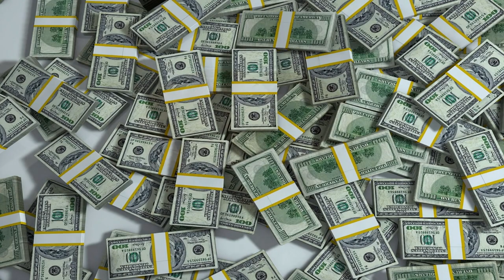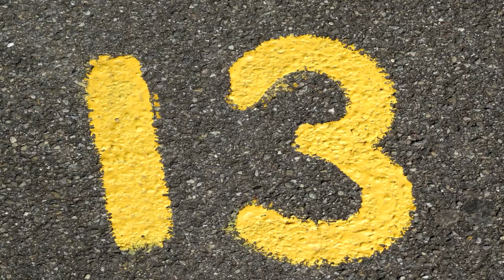10 Weird & Unique Phobias That You Might Have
Weird phobias, random phobias, strange phobias, unique phobias; you name it. This video will show you a list of phobias that I find interesting and I believe that you will (at least 1) definitely have it (even if you don't think so).

As the list of phobias are getting bigger and up to date I do think I have some of the ones listed here. Not gonna tell you which one tho. :) Which one do you think you have?

10. Symmetrophobia
The fear of symmetry. Especially architectural and artistic aspects. The symmetry may seem to be too perfect that it is too scary to be around. So at home, they may opt to abstract paintings or anything askewed.

9. Anuptaphobia
The fear of staying single or afraid of being married to the wrong person. I do think a lot of people nowadays have this. They change partners like they watch YouTube videos. Click, watch, done, next. They just can’t select the right one and afraid they will never find “the one”.

That’s one kind of anuptaphobia the other kind clings to one person even if they're wrong for each other because of the fear of being single.

8. Xenoglossophobia
The fear of foreign languages. This happens in 3 parts, anxiety of apprehension because they are afraid they cant understand the foreign language, afraid to speak in the foreign language in fear of it being wrong and worry that people would judge you negatively for butchering the foreign language.
I say, you won’t get better if you don't practice it. I know this because I’m bilingual heck english isn’t even my first language.

7.Koumpounophobia
The fear of buttons. This is pretty rare but not unheard off. The thought, discussion or even the sight of buttons can trigger a full blown anxiety attack. Finding clothes would be a pain if you have this phobia, all you'd be wearing are t-shirts and rubber waisted pants or skirts.

6. Botanophobia
The fear of plants. I know that some plants kill and eat insects, some are poisonous to humans, some are so huge they could just kill you if you get tangled in their branches without any machette. OK! Plants ARE scary.

5.Chrematophobia
The fear of money. Either afraid of having too little or too much. One of the common phobia people have but some have a more chronic reaction to it such as dizziness, sweating and confusion.
Even some homeless people have this, they would be too afraid to beg even if they are starving.

4.Cathisophobia
The fear of sitting. They might feel that they are trapped, thus become uncomfortable and then unable to sit still. Extreme cases would stop them from driving a car, sitting in a comfortable restaurant and even watching a movie in the cinema.

3. Arithmophobia
The fear of numbers. Often a specific number like Tetraphobia for the number 4, Triskaidekaphobia for number 13 heh you know where that one comes from and the notorious Hexakosioihexakontahexaphobia (fuh a mouthful) for the number 666.

2.Technophobia
The fear of technology. In this current day and age, if you have this phobia.. I don’t think you would last long. I don’t even think you would be watching this video! To all that have been watching until now, congratulations! You don’t have this phobia!

1. Phobophobia
The fear of having a phobia. This one is the scariest phobia of them all because it is an infinite loop of fear. It’s a paradox of fear that makes the fear from a fear that is a fear of the fear. Try making sense of that lol For that person, its a never ending circle.